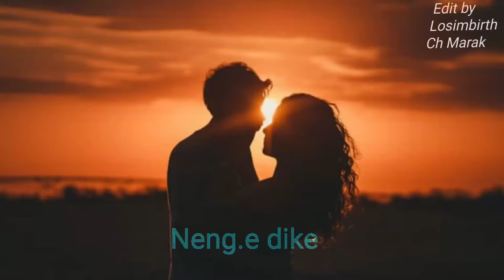Neng.e dike sokbao on.bo mitine| Garo whatsapps status| L Ch Mrk